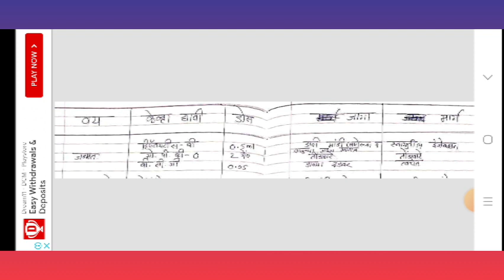National immunization schedule # all nursing students @ नर्सिग एक ईश्वर सेवा मी आरोग्यदूत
National immunization schedule # all nursing students @ नर्सिग एक ईश्वर सेवा मी आरोग्यदूत how nursing gnm # Akshaya Kiran More
लसीकरण तक्ता #
 , लसीकरण तक्ता #
VACCINATION CHART IN MARATHI LANGUAGE #
Vaccination chart in marathi #
national immunization schedule table in marathi #
latest national immunization schedule#

national immunization schedule vitamin a#
national immunization schedule with dose and route in marathi #